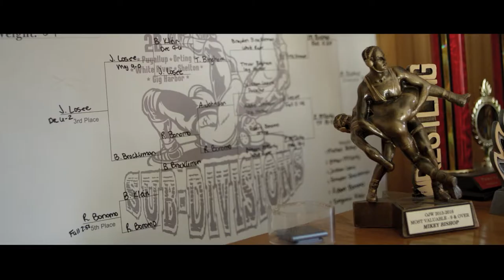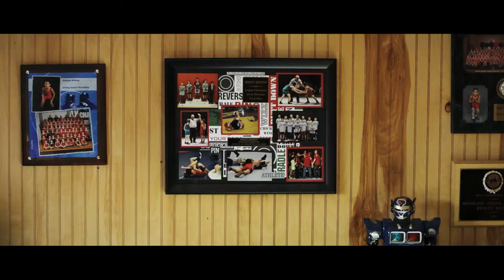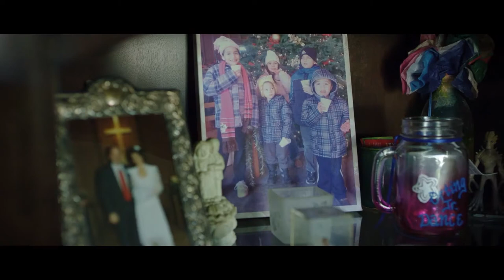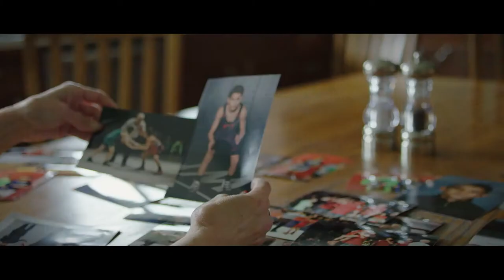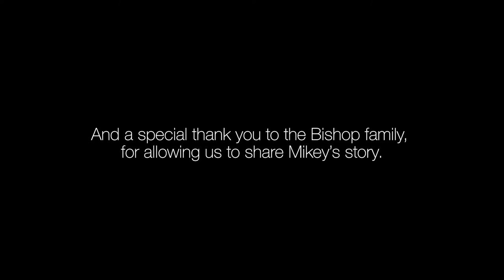Mikey - Documentary Film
Set in the small town of Orting, Washington – “Mikey” explores the life of 12-year-old Mikey Bishop, blind since birth, but a dominant Jr. High School wrestler. His short-term goal is to become the first blind state champion, but teaching and inspiring other kids is his ultimate dream. His adopted family has been wholly supportive of Mikey’s dreams, shuttling him to practice, coordinating training, and cheering him on at competitions. Mikey’s story continues to inspire the small community of Orting, as we explore a small slice of his journey, talk to key individuals, and capture those moments as he competes at the Junior Wrestling League Championship.

Credits:
Director - Duane Shrode
Producer - David Reppond
Director of Photography - Aaron Russell
Executive Producer - Michael Bartley
Editing & Music - Heartwise Records